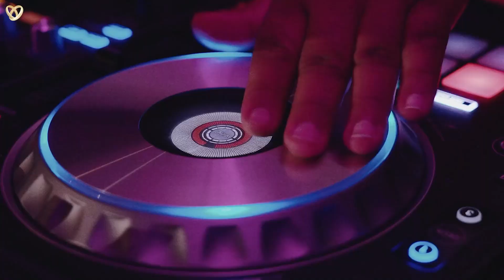🎥 Hochzeitsfilmer Bocholt, Videograf Hochzeiten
Brauchen Sie einen Hochzeitsvideografen in Bocholt?

Wenn Sie glückliche Momente nicht nur in Erinnerung, sondern auch auf digitalen Medien festhalten möchten, hilft Ihnen unser Hochzeitsfilmer aus Bocholt gerne weiter.

Hochzeitsagentur:
 „Alexshow - just love“